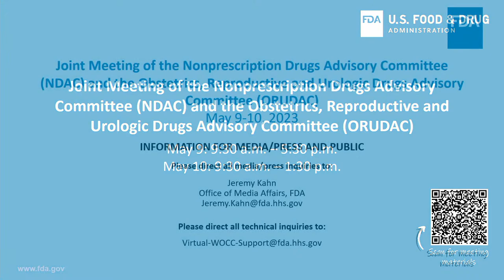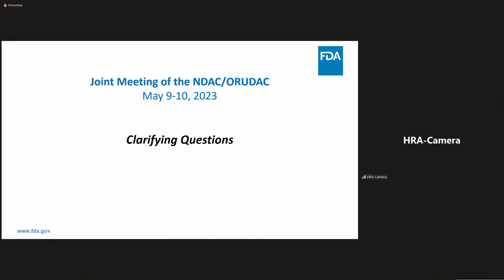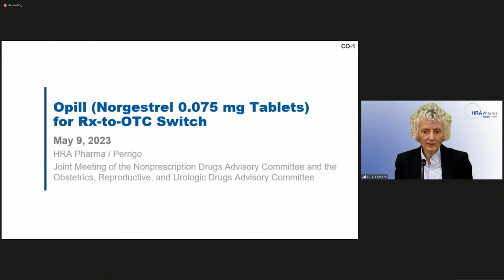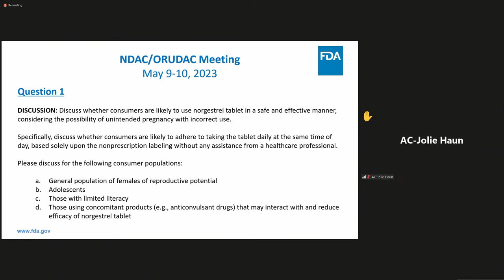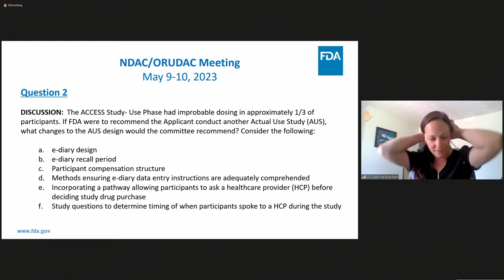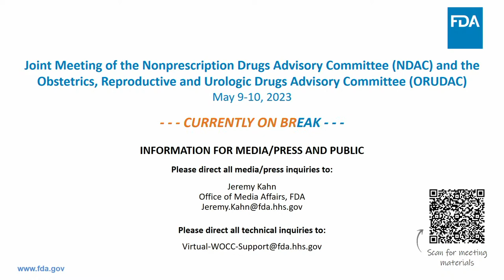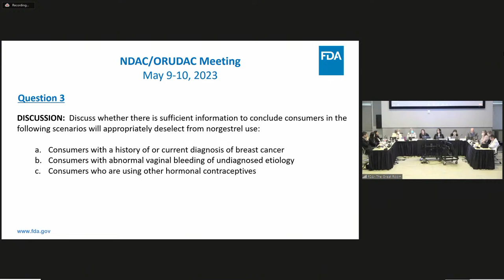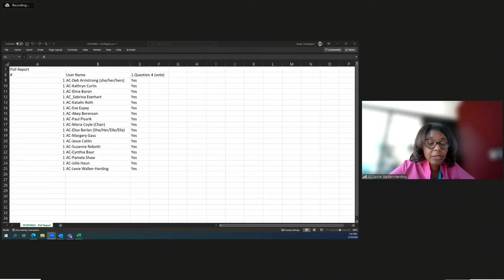May 9-10, 2023 Joint Meeting of the NDAC and the ORUDAC - Day 2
The committees will discuss a supplemental new drug application (sNDA) 017031/S-041, for OPILL (norgestrel) Tablet, 0.075 mg, submitted by Laboratoire HRA Pharma.  OPILL is proposed for nonprescription use as a once daily oral contraceptive to prevent pregnancy.